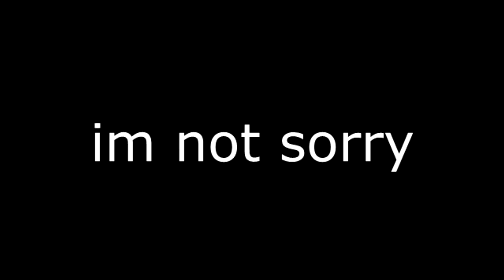Caramell Danzmen (featuring lemons and golden)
lemons tweeted with the thumbnail. i took that as a challenge